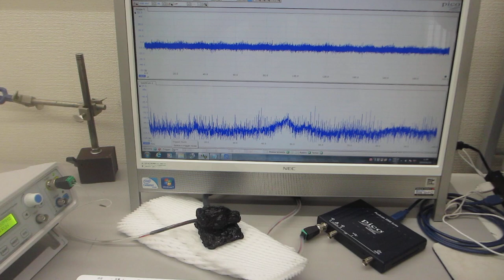超音波プローブの超音波伝搬特性に基づいた、超音波発振制御実験（超音波システム研究所）